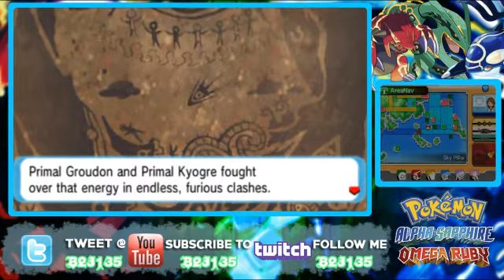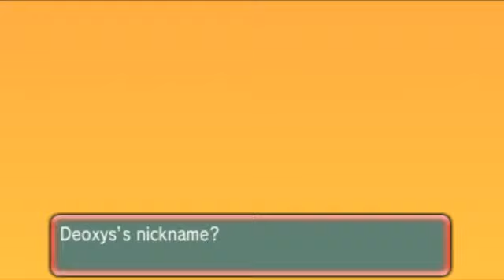The Delta Episode! - Let's Play Pokemon Alpha Sapphire Part #16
I'm not gonna say anything...just watch the video...OMG THAT FINAL BATTLE THO AAAAAAAAAAAHIBCAIBVDYCISBGVCIGSCIYVRI! "D